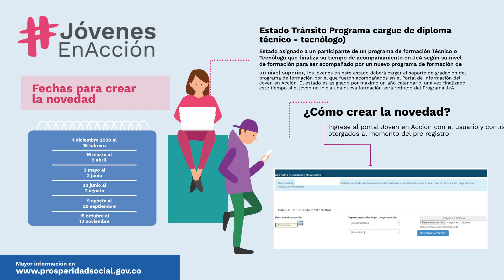Infografia JeA transito